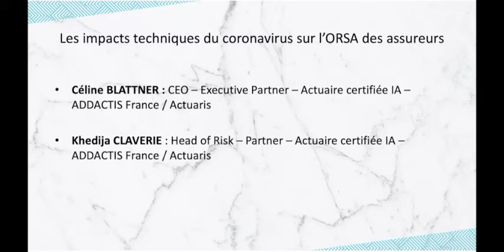Coffee-nement : L'impact du coronavirus sur le marché de la santé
Céline Blattner, CEO d'Addactis France, revient sur les impacts techniques du coronavirus sur le marché de la santé